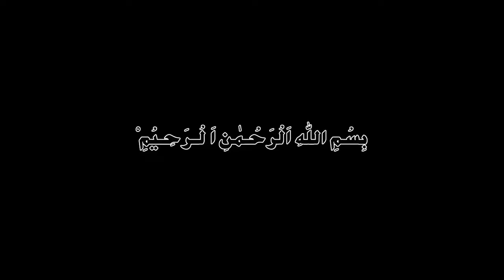Cancer,Leo,Virgo Zodiac Signs|Monthly Horoscope in Urdu|Burj Asad|August 2024 horoscope|Astrology